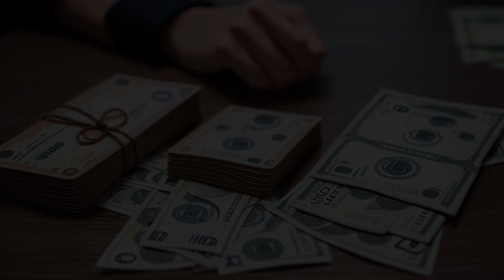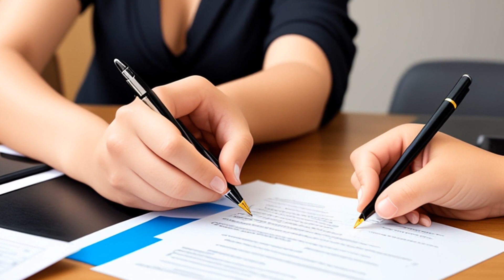Hunt v. City Stores, Inc. (1980) Overview | LSData Case Brief Video Summary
A man named Jerry Hunt is suing City Stores and Otis Elevator Company for damages caused to his son in an escalator accident. The escalator had a gap between the moving threads and the side panel that was less than the maximum allowed by the National Safety Code. Several similar incidents had previously occurred due to the same issue. City Stores failed to warn of the hazard, and Otis did not warn of the danger of its product, despite knowing the risk. The court must decide whether Otis is liable under LSA-C.C. art. 2317 for the damages caused by the escalator.

Hunt v. City Stores, Inc. (1980)
Louisiana Supreme Court
387 So. 2d 585